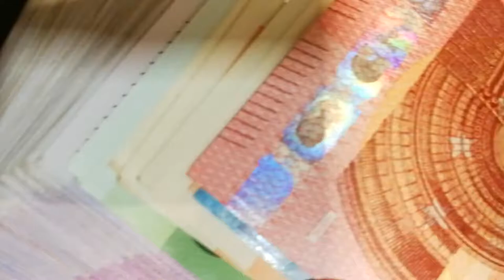Counting Money, Fincial, Euros, Banknotes, Cash (2) - No Copyright Royalty Free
Royalty free videos can be used by any YouTube user free for personal and commercial use. You can use the videos in any way you want no attribution required.